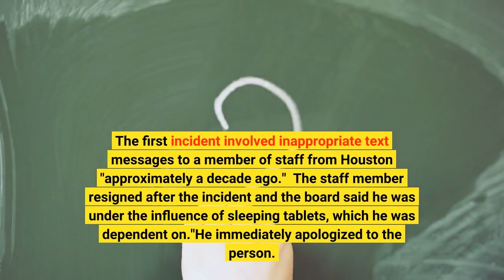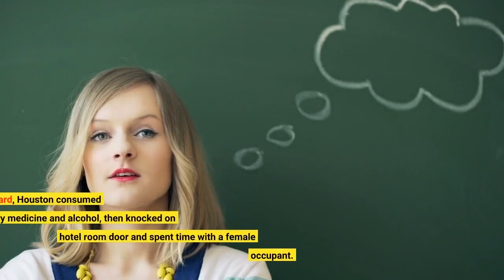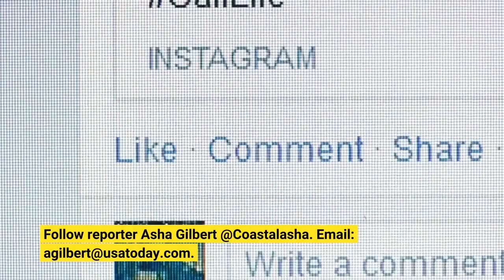Hillsong Church founder Brian Houston resigns after allegations over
Hillsong Church co-founder Brian Houston has agreed to resign from his position as global senior pastor amid complaints of inappropriate conduct with two women. According to a statement from the church's board on Friday, the two complaints stem from incidents that occurred within the last 10 years. The board was aware of the allegations when Houston stepped down in January to focus on fighting the charge of concealing child sex abuse."These issues are now public, and therefore we would like to share with you the details," the statement said. The first incident involved inappropriate text messages to a member of staff from Houston "approximately a decade ago."  The staff member resigned after the incident and the board said he was under the influence of sleeping tablets, which he was dependent on."He immediately apologized to the person. We also worked closely with Pastor Brian to ensure he received professional help to eliminate his dependency on this medication, and this was achieved successfully," the statement said. The pastor received a second complaint in 2019 after becoming disoriented after a session at the Hillsong Conference. According to the board, Houston consumed anti-anxiety medicine and alcohol, then knocked on hotel room door and spent time with a female occupant. After an investigation of both incidents, the board found Houston was found in violation of the Hillsong Pastor's Code of Conduct."We apologize unreservedly to the people affected by Pastor Brian’s actions and commit to being available for any further assistance we can provide," the board said. On Wednesday, the board announced they accepted Houston's resignation."We understand there will be much emotion at this news, and we all share these feelings," the announcement said. Houston and his wife, Bobbie, founded Hillsong Church in Australia in 1983. For nearly four decades, the church has grown to include celebrity attendees at locations in 30 countries. The church has been through a number of controversies in recent years, including the termination of pastor Carl Lentz in 2020 and Houston being accused of knowing his pastor father, Frank, allegedly abused a boy in the 1970's, but did not come forward. Follow reporter Asha Gilbert @Coastalasha.